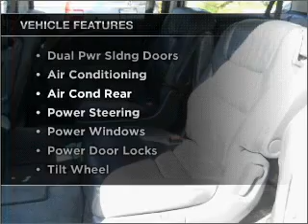2005 Honda Odyssey - PALO ALTO CA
Year: 2005
Make: Honda
Model: Odyssey
Trim: Touring Minivan 4D
Engine: 6 cylinder VTEC 3.5 liter
Transmission:
Color: Green
Mileage: 54984
Address:
1766 EMBARCADERO RD